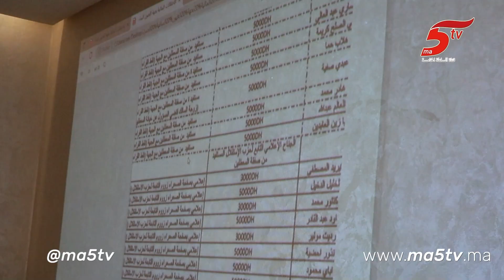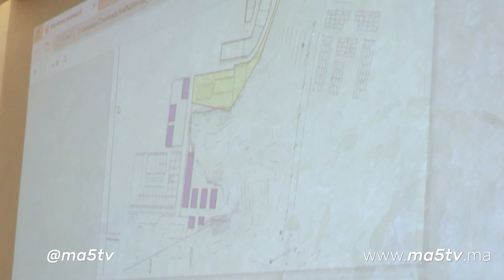حسن الدرهم يوضح النصب الذي تعرضت له مجموعتهم.. ويناشد رئيس الحكومة لإيجاد حلول